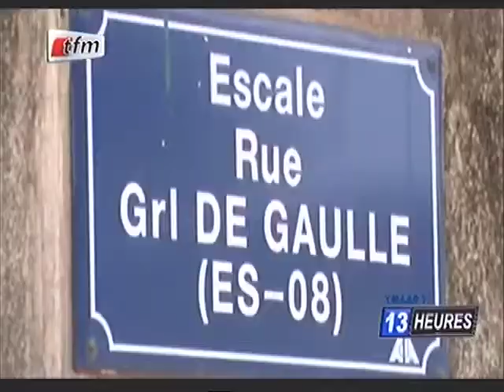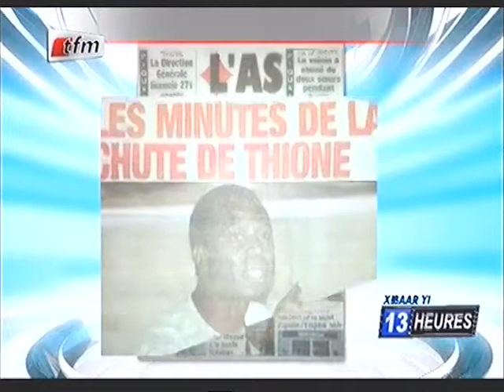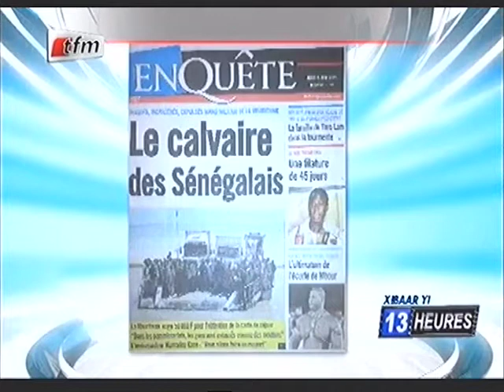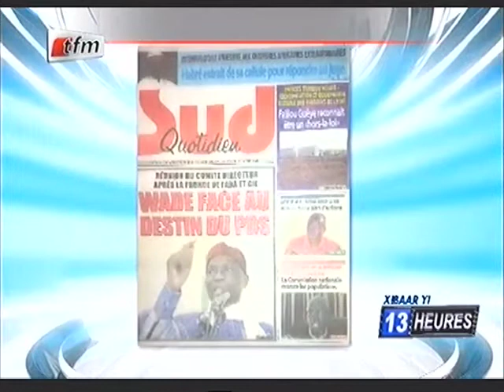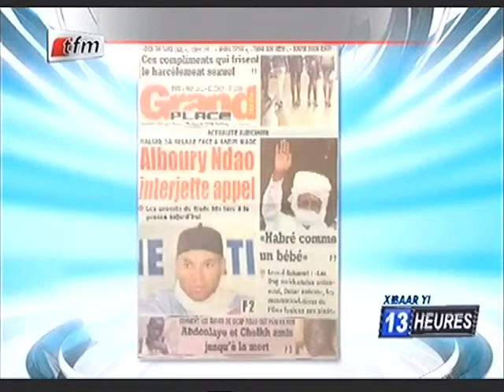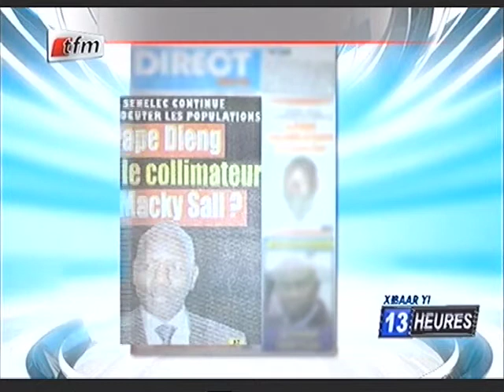Xibar Yi 13h - 04 juin 2015 - Présentation: Fatou Kiné Déme